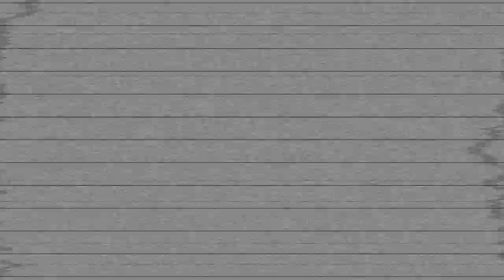QI | Why Is Netball A Load of Nonsense?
This clip is from QI Series N, Episode 11, 'Nonsense' with Sandi Toksvig, Alan Davies, Phill Jupitus, Nish Kumar and Holly Walsh.